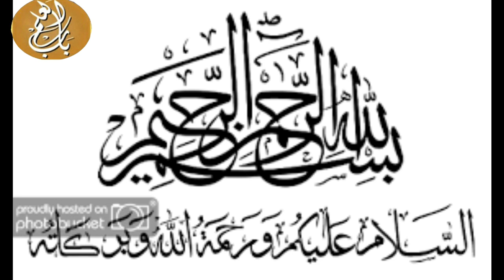Qurbani Ka Janwar Kaisa Hona Chahiye? || Qurbani ka sahi tareeqa || Islam and qurbani